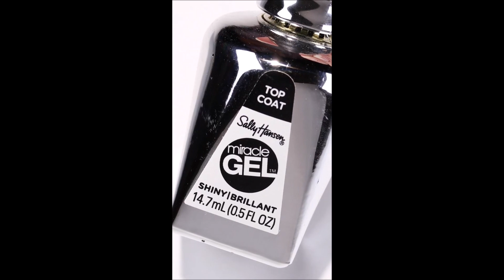Hearty Manicure 2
This Is The Second Part, Make Hearty On The Nails; HeartyNails.